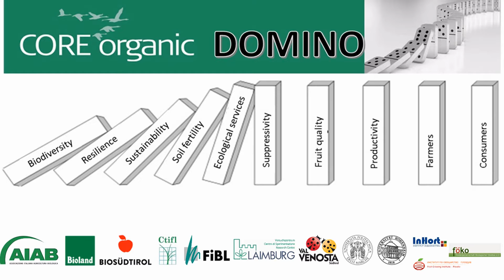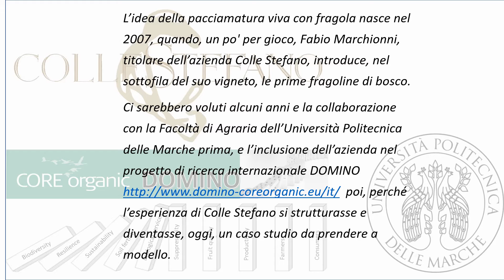Gestione delle pacciamature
Video del progetto DOMINO